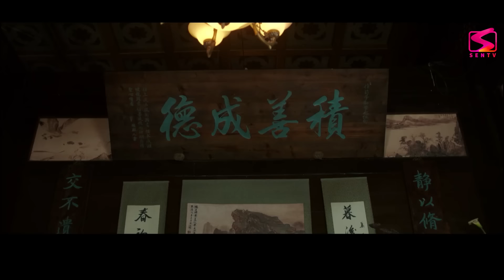[Phim Cấm Chiếu] BI KỊCH THẾ GIA - Tập 10 | Phim Tâm Lý Xã Hội | Phim Dân Quốc Trung Quốc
Lấy bối cảnh thời dân quốc.
Chỉ trong một ngày, Ngữ Huệ từ một tiểu thư khuê các trở thành giai cấp thấp nhất trong xã hôi. Hãy cùng theo dõi quá trình nàng đại tiểu thư đối mặt với hành trình phía trước như thế nào nhé.

Lịch phát sóng: 18h00 Hằng ngày

phim trung quốc, phim dân quốc, bi kịch thế gia, phim tâm lý xã hội, phim tình cảm trung quốc